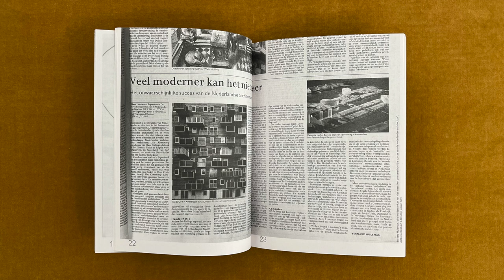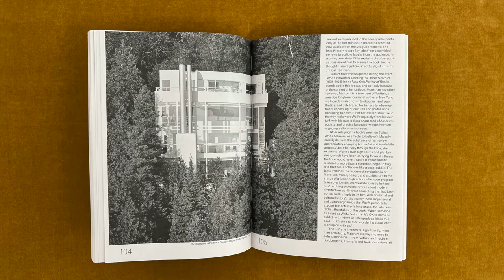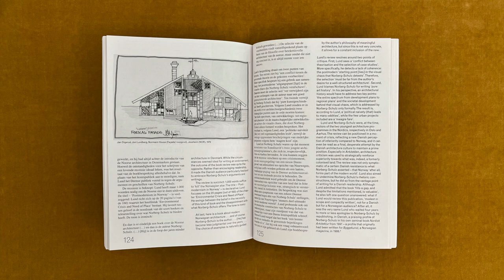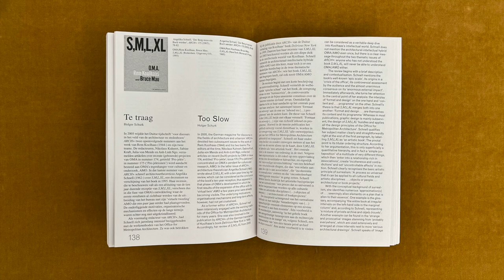From Words to Building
OASE 118, Book Reviews: From Words to Buildings, edited by Christophe Van Gerrewey and Hans Teerds